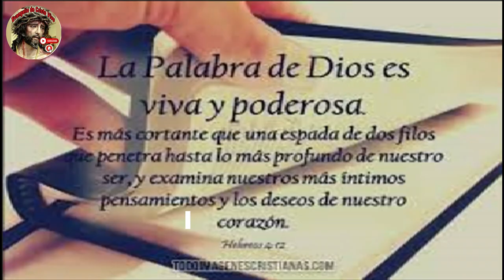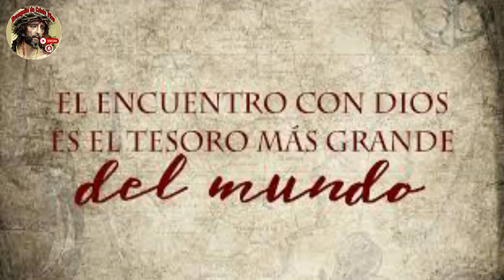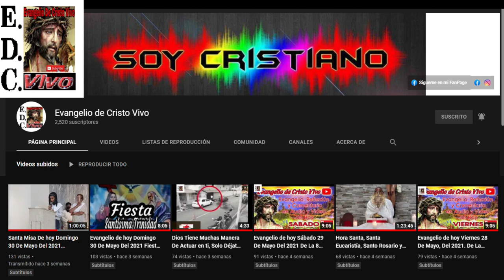Evangelio De hoy Lunes 29 De Enero Del #2024 Con el Rev.